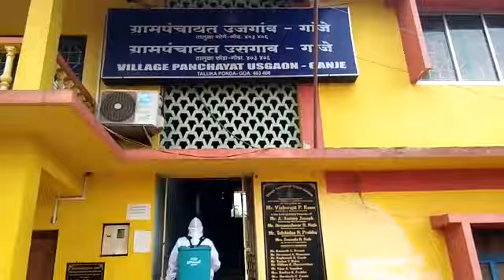Team RG usgao Sanitizes Usgao Panchayat, Rane Forgets His duty